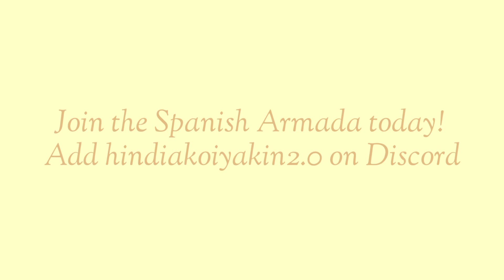The Turbulent Seas Roblox - The Spanish Armada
Add hindiakoiyakin2.0 on Discord for an invite.

Todo por la Patria!
Viva España!